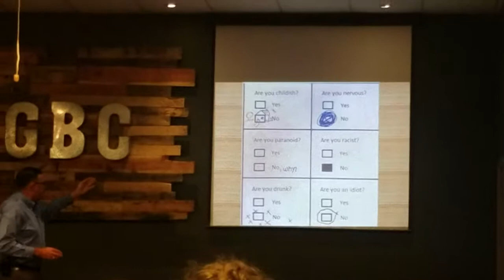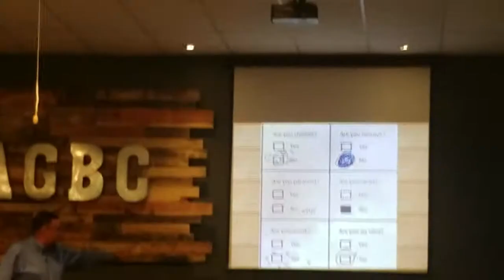AGBC - 2018 - David Hansen - How Long Have You Got?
Proverbs 27:1 Boast not thyself of tomorrow; for thou knowest not  what a day may bring forth.